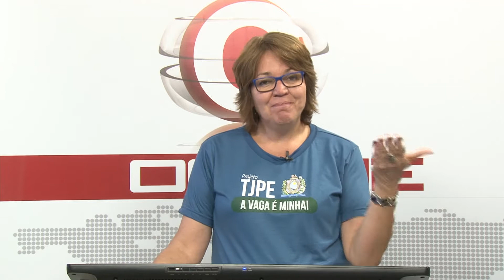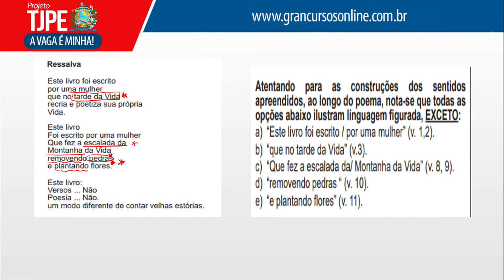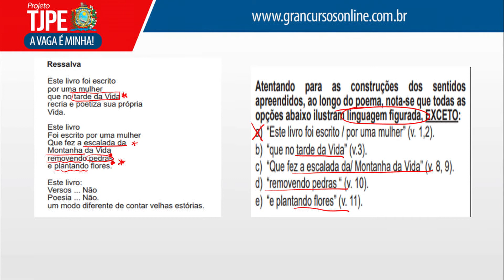Concurso TJPE | Dicas diárias até a prova! Texto - profª Tereza Cavalcanti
27 anos de tradição e mais de 629.000 aprovados em concursos de todo o país